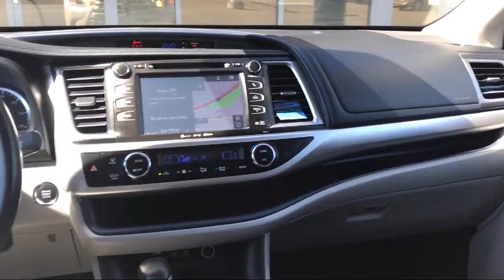2017 Toyota HIGHLANDER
2017 Toyota HIGHLANDER - Stock Number: 377570F - VIN: 5TDJZRFHXHS377570.

Give us a call at or visit our for more information about this or any of our other vehicles.